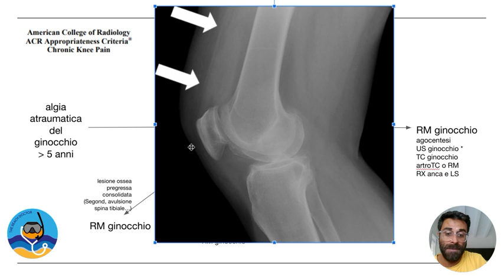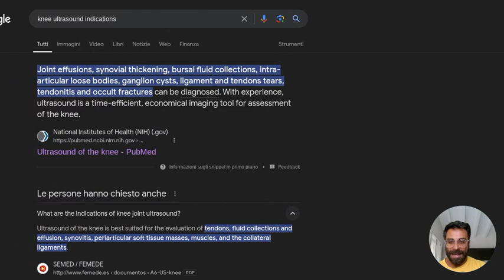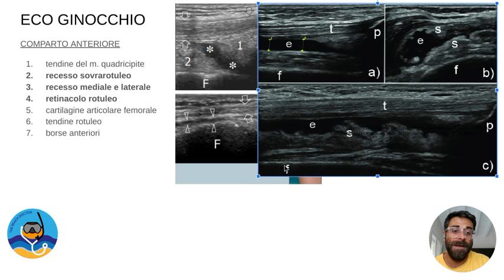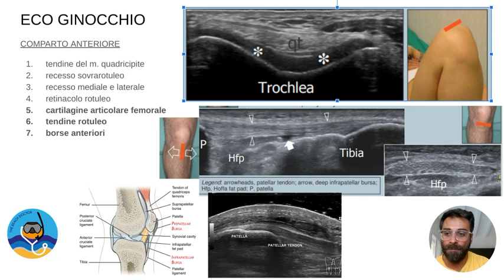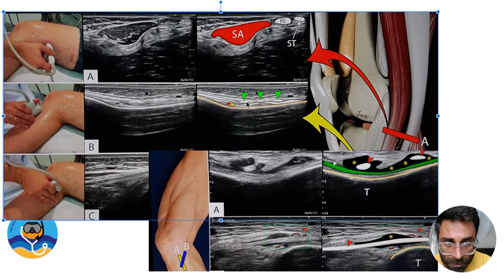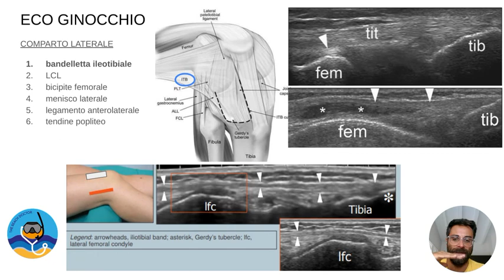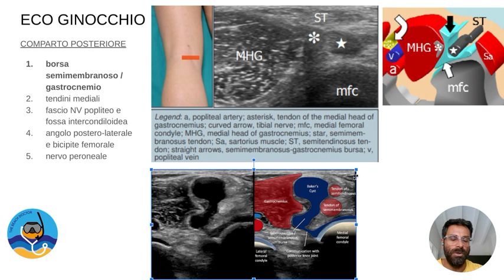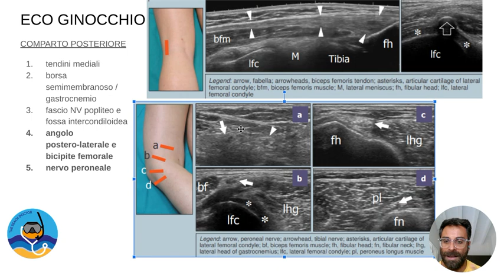Come interpretare l'ecografia del ginocchio?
00:00 - indicazioni all'imaging del ginocchio
15:28 - checklist di refertazione del comparto anteriore: tendine del msucolo quadricipite, recessi sovra-rotuleo e para-rotulei, retinacolo rotuleo, cartilagine articolare femorale, tendine rotuleo,borse anteriori e legamento crociato anteriore
31:58 - checklist di refertazione del comparto mediale: legamento collaterale mediale, menisco mediale, zampa d'oca
38:04 - checklist di refertazione del comparto laterale: bandelletta iliotibiale, legamento collaterale laterale, bicipite femorale, menisco laterale, legamento antero-laterale, tendine popliteo
49:38 - checklist di refertazione del comparto posteriore: borsa di semitendinoso e semimembranoso (cisti di Baker), tendini mediali, fascio neurovascolare popliteo e fossa intercondiloidea, angolo postero-laterale e bicipite femorale, nervo peroneale

Bibliografia:
- Musculoskeletal Ultrasound Technical Guidelines - Knee Di European Society of MusculoSkeletal Radiology:
- Diagnostic accuracy of dynamic ultrasound imaging in partial and complete anterior cruciate ligament tears: a retrospective study in 247 patients: